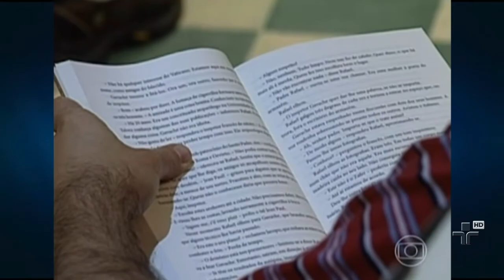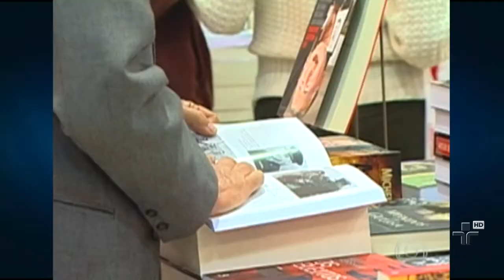Venda de biografias não autorizadas está liberada aqui no Brasil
Pelo menos este é o projeto que foi aprovado ontem pela Câmara dos Deputados. O texto ainda precisa passar pela avaliação dos Senadores e só então vai à sanção presidencial.